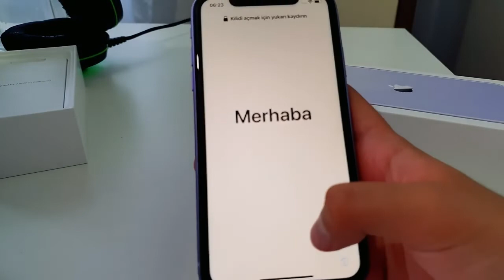My Purple IPhone 11 Is It That Good ?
OMG Unboxing IPhone 11 Purple My First Impressions And What's New

If You Like :

*** Apple iPhone 11 Pro Max (256GB) - Gold/Misnight Green/Silver/Space Grey

* Carrier - This phone is locked to simple Mobile from Tracfone, which means this Device can only be used on the Simple Mobile wireless network.

* Plans - simple Mobile offers a variety of coverage plans, including 30-day unlimited Talk, text & data. No Activation Fees, No Credit Checks, and no Hassles On a Nationwide Lightning-fast Network. For more information or plan options, please visit the Simple Mobile website.

* Activation - You’ll receive a simple Mobile SIM kit with this iPhone. Follow the instructions to get service activated with the simple Mobile plan of your choice.

* 6. 5-inch Super Retina XDR OLED display

* 12MP True Depth front Camera with Portrait mode, 4K video, and slo-mo

*  Fast Charge with 18W adapter included

*** Apple iPhone 11 (256GB) - Silver/ Midnight Greeen/ Space Gray